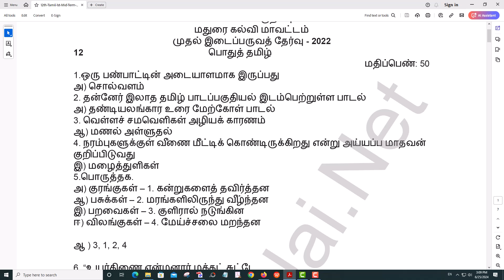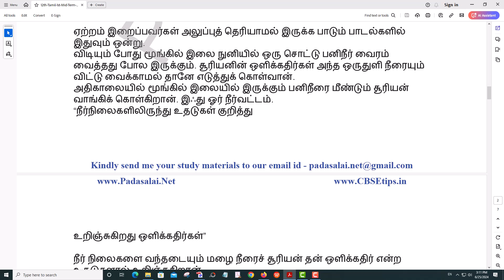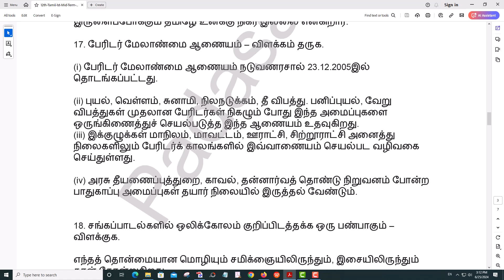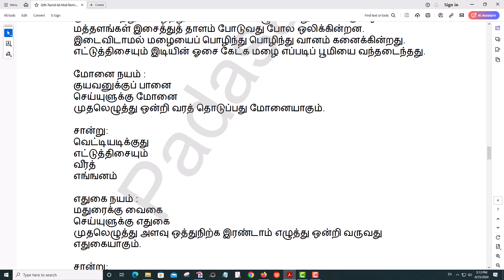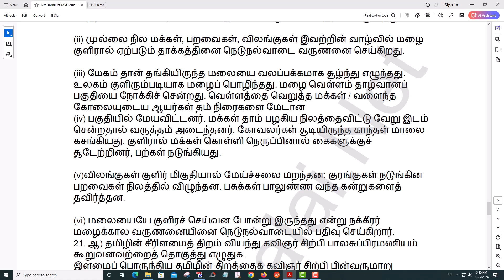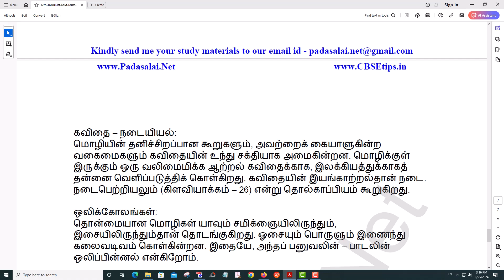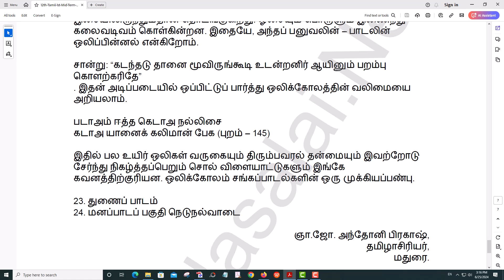12th Tamil 1st Mid Term Exam 2022 Answer Key Madurai District